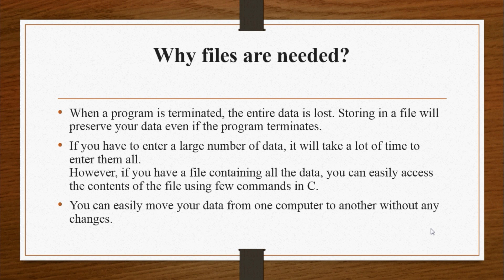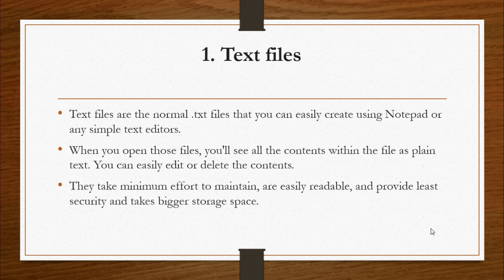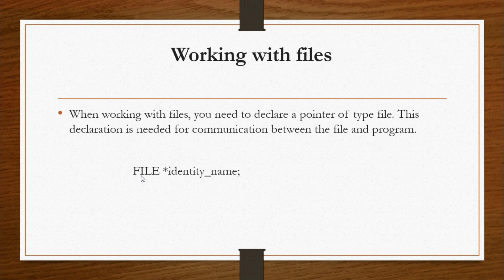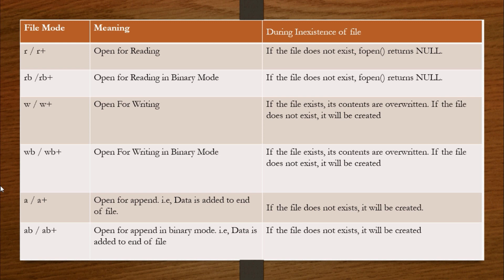PART 64 | Introduction to File Handling in C program | C programming Tutorial in Tamil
In C programming, file is a place on your physical disk where information is stored.

Why files are needed?
When a program is terminated, the entire data is lost. Storing in a file will preserve your data even if the program terminates.
If you have to enter a large number of data, it will take a lot of time to enter them all.
However, if you have a file containing all the data, you can easily access the contents of the file using few commands in C.
You can easily move your data from one computer to another without any changes.
Types of Files
When dealing with files, there are two types of files you should know about:

Text files
Binary files
1. Text files
Text files are the normal .txt files that you can easily create using Notepad or any simple text editors.

When you open those files, you'll see all the contents within the file as plain text. You can easily edit or delete the contents.

They take minimum effort to maintain, are easily readable, and provide least security and takes bigger storage space.

2. Binary files
Binary files are mostly the .bin files in your computer.

Instead of storing data in plain text, they store it in the binary form (0's and 1's).

They can hold higher amount of data, are not readable easily and provides a better security than text files.

File Operations
In C, you can perform four major operations on the file, either text or binary:

Creating a new file
Opening an existing file
Closing a file
Reading from and writing information to a file
Working with files
When working with files, you need to declare a pointer of type file. This declaration is needed for communication between the file and program.

FILE *fptr;
Opening a file - for creation and edit
Opening a file is performed using the library function in the "stdio.h" header file: fopen().

The syntax for opening a file in standard I/O is:

ptr = fopen("fileopen","mode")
For Example:

fopen("E:\\cprogram\\newprogram.txt","w");

fopen("E:\\cprogram\\oldprogram.bin","rb");
Let's suppose the file newprogram.txt doesn't exist in the location E:\cprogram. The first function creates a new file named newprogram.txt and opens it for writing as per the mode 'w'.
The writing mode allows you to create and edit (overwrite) the contents of the file.
Now let's suppose the second binary file oldprogram.bin exists in the location E:\cprogram. The second function opens the existing file for reading in binary mode 'rb'.
The reading mode only allows you to read the file, you cannot write into the file.

send request our channel official facebookprofile...